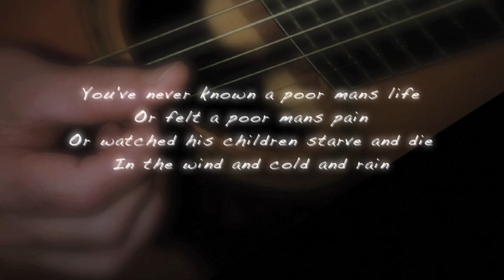Solider of the hill